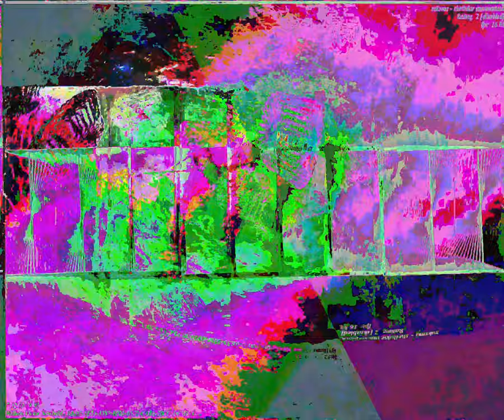[EPILEPSY WARNING] Movie 23 09 03 03h45m55s